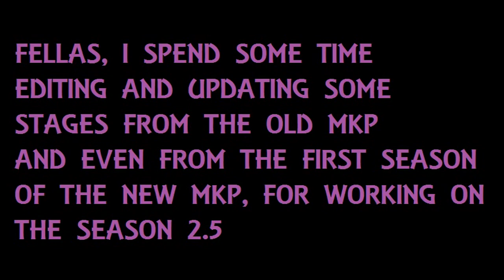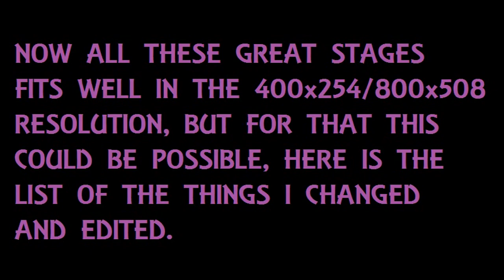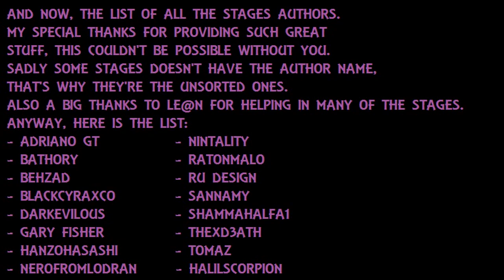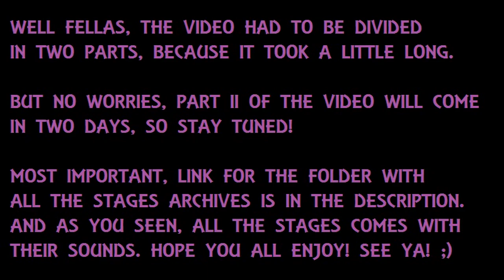[MUGEN STAGES] Old MKP Stages, now for the MKP Season 2.5/2.9 -Part 1-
Download folder with all the stages, divided by authors name.

My fellas, i ain't did so much videos these days and i did just gameplay videos many of the times because i spend some weeks, day after day, working in something that i think that could be possible to do.

And here it is, old great MK stages from the old MKP and even from the Season 1 of the new MKP, now updated, edited and fixed for the Season 2.5. I'm really happy with the results because i wanted to see this great stuff in the Season 2.5.

This is the first part of the video. Yep, the video getting a little long. And here's the list of the stages and his authors showing in the video (my special thanks and all credits to them, for your awesome job!). Also a big thanks to LEAN MK for helping out some of the guys in some of the stages. :)

Now, the list:
- Nero from lodran
* Shinnok's Throne Room/Netherrealm (from MK Gold)

- RatonMalo
* Quan Chi's Pit (from MKM: Sub-Zero), with BlackJack

- Shammahalfa1
* Water Pit (from MKM: Sub-Zero)

- Stages from MKX by:
* RU Design - Emperor's Courtyard, Refugee Kamp, Kuatan Jungle and Lin Kuei Temple (some are the updated versions, i just adjust some issues for fit well)
* Sannamy - The Kove

- AdrianoGT
* Abandoned Street (sprites and concept by Static)
* Dead Woods (based in the MKX original stage, sprites and concept by BlackSaibot)
* Kombat Tomb (MK Shaolin Monks), with Halilscorpion

- Bathory
* Shaolin Bridge
* The Church, with Fly
* New Soul Chamber
* Shadow Priest Temple

- Behzad
* Edenia

- BlackCyraxCO
* The Graveyard (if i remember, this one is in the game, but without the features for fiting in the S2.5)

Basicaly i did this for these stages fit well with the 400x254/800x508 Resolution of the Season 2.5 and it works. Here's the list of what things i edited and updated:
- Bounds fixed, especially the boundlow, for the stages don't being messed up.
- P1 and P2 startx changed to the basics of the S2.5 Stages.
- Added the localcoord info in the stages for fiting with the resolution (of course. :P).
- Retired the Hi-Res aspect of some stages in the StageInfo.
- X and Y scales fixed.
- Camera position fixed.
- Bugs in sprites of some stages fixed.